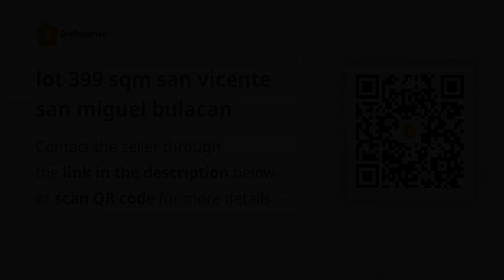lot 399 sqm san vicente san miguel bulacan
Lots, Lands, and Farms For Sale in San Miguel, Bulacan: San Miguel, Bulacan